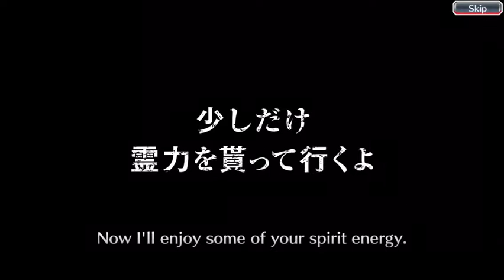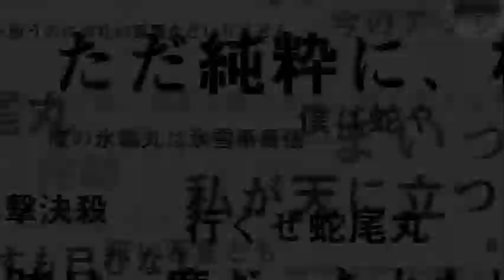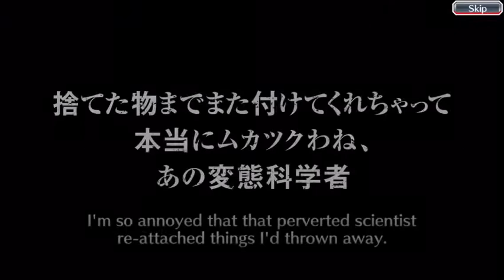Bleach Brave Souls [CFYOW CORPSE UNIT SUMMONS]